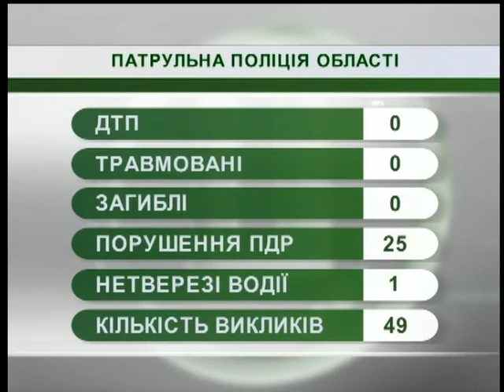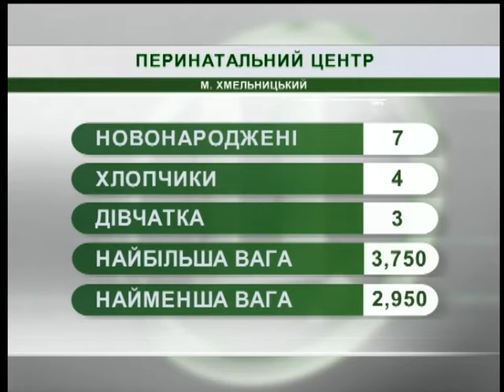27.06.18. Новини. 7:30